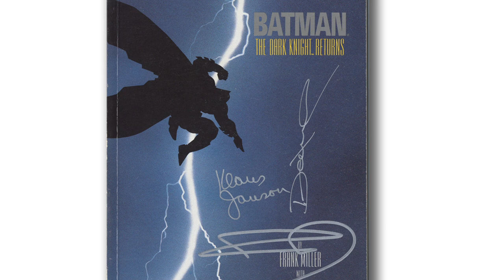Frank Miller Batman The Dark Knight Returns Lecture 2017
attended the Batman The Dark Knight Returns: The Master Race panel at Barnes and Noble in Union Square, NYC. Featured guests included the entire creative team for the series. Frank Miller (creator), Brian Azzarello (writer), Andy Kubert (artist), Klaus Janson (inker), & Brad Anderson (colorist) were all on hand to discuss the series and to sign copies of the complete graphic novel hardcover edition.

Check Out our online comic inventory for Frank Miller Autographed Exclusives!